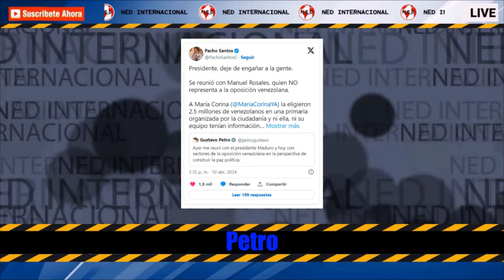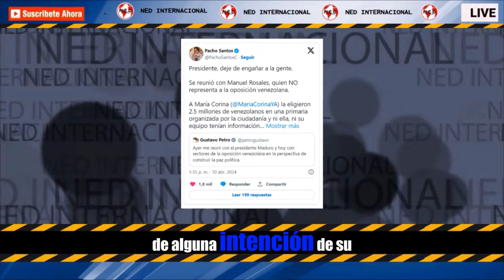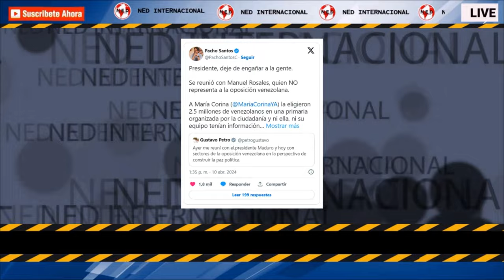PRESIDENTE, DEJE DE ENGAÑAR A LA GENTE 📌 Llamado de Atención Pacho Santos a Petro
El exvicepresidente Francisco Santos cuestionó la afirmación hecha por el presidente Gustavo Petro sobre una reunión que sostuvo con la oposición de Venezuela durante su visita a Nicolás Maduro en Caracas.
SEMANA